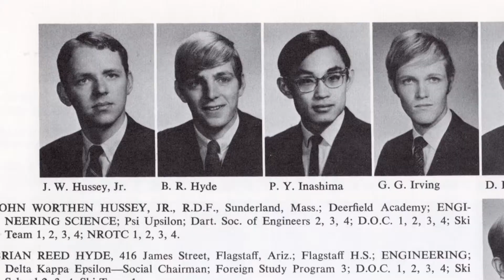9 REUNION INTERRUPTUS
John Lugar created this video after our scheduled 50th Reunion was postponed until June 2021.